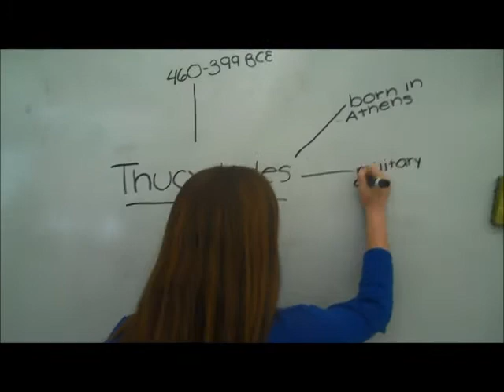Thucydides Class 5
RSA-Animate video presentation on a Famous Greek